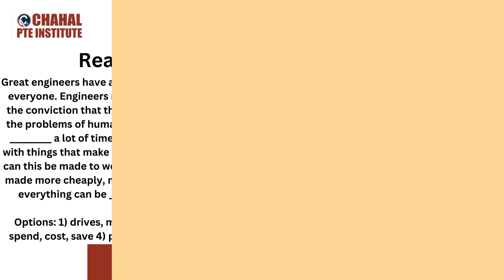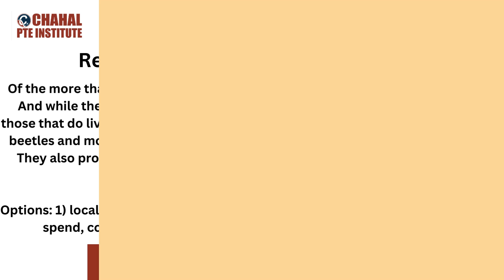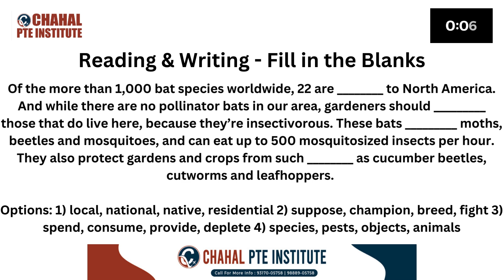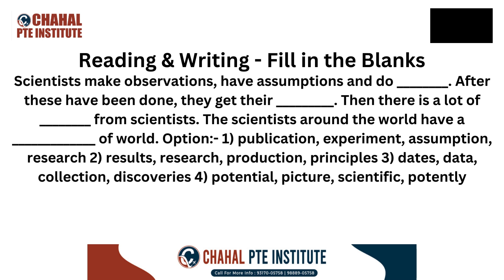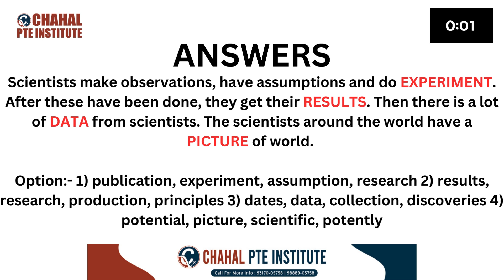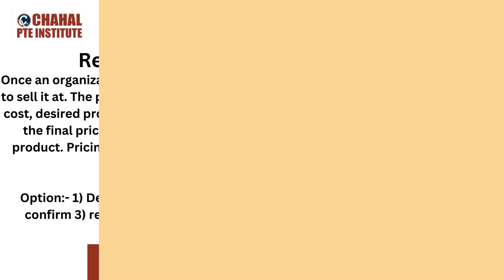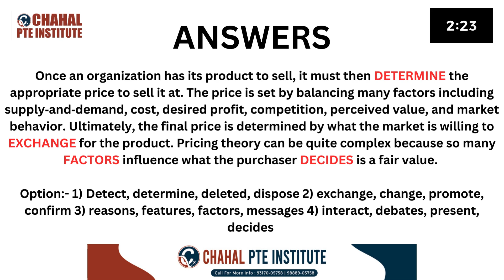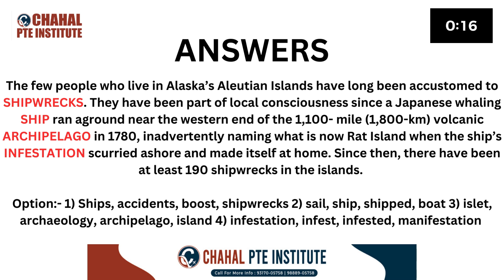PTE READING AND WRITING | FILL IN THE BLANKS | 27 May 2024 | CHAHAL PTE